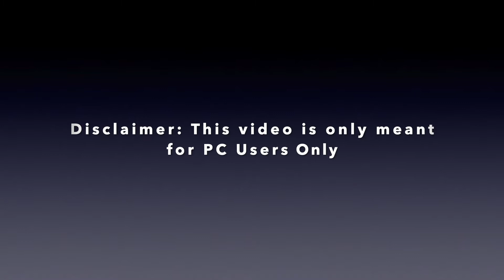How To Do Donuts [PC Only] | The Neighborhood of Robloxia | BeagleBlox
See how to do donuts in The Neighborhood of Robloxia!

⚠️ This video is not for mobile and tablet users ⚠️